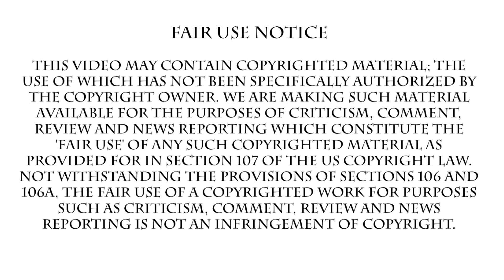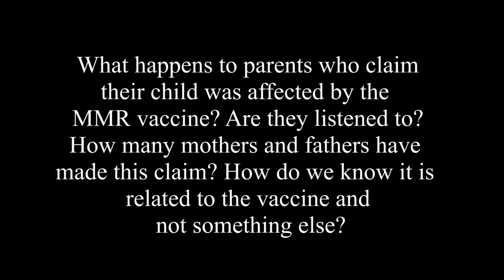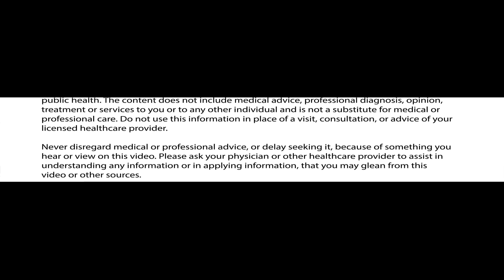Vaxxed: A Movie For Smart People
Honest...

In no particular order:
Joshua Garza
Questionmark
lukas_dox
Ultima9
CoolGuyGrant
DogOfKrondor